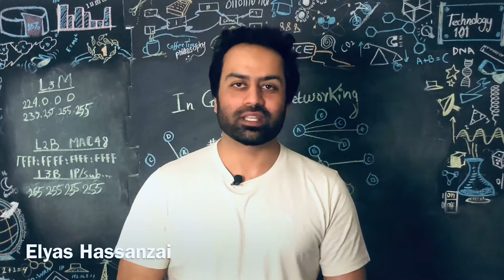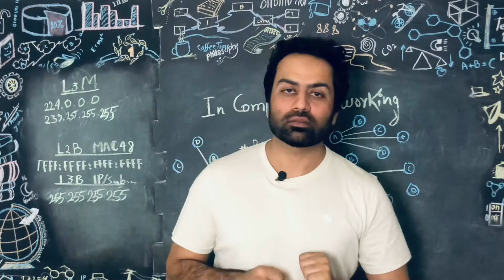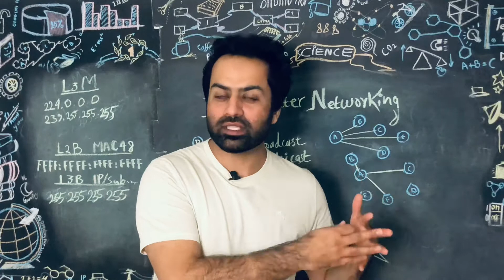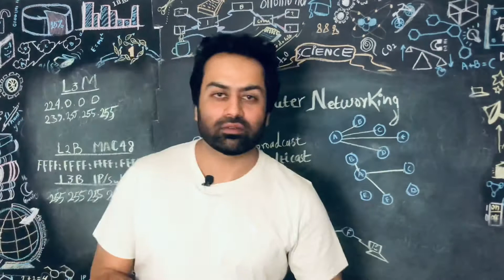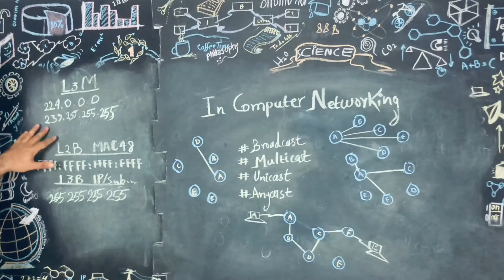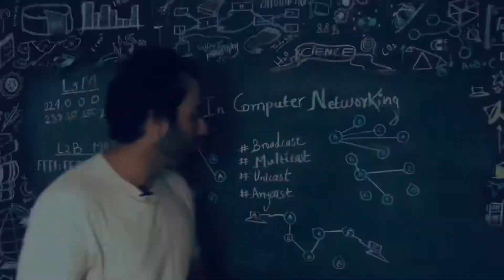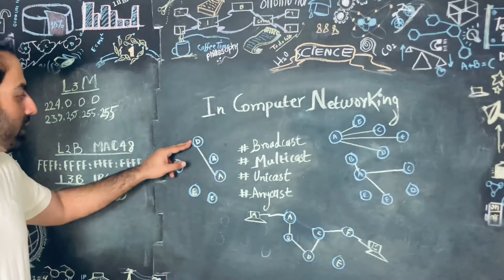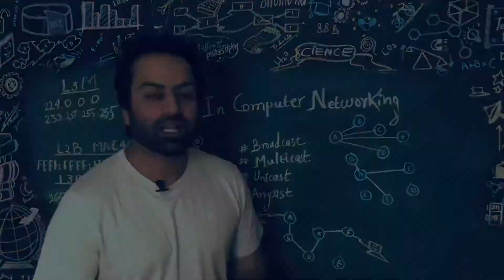In the computer networking What is broadcast, multicast, unicast, anycast ?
Almost complete instructions for network engineers, the most important topic you must know as a technical person!